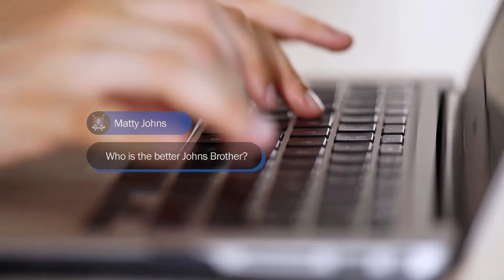The Knighted - Ep 81 - Teamlist Tuesdays LIVE!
Welcome to the Ep 81 of The Knighted Podcast.
Knights v Warriors Round 4 preview. Where you are a part of the action.